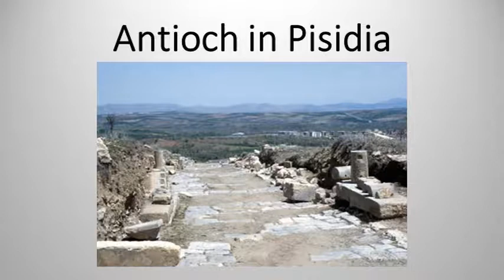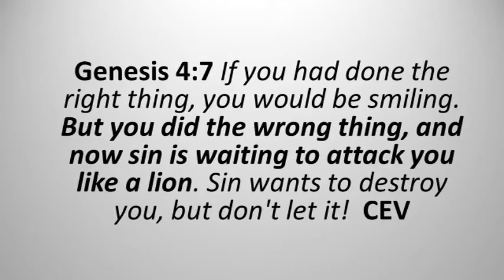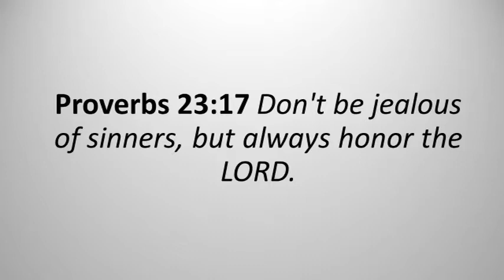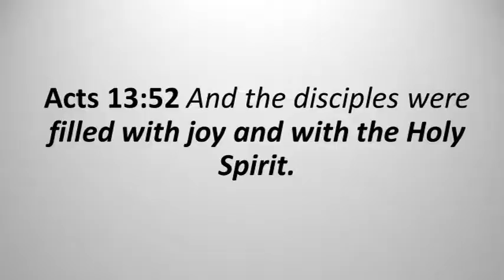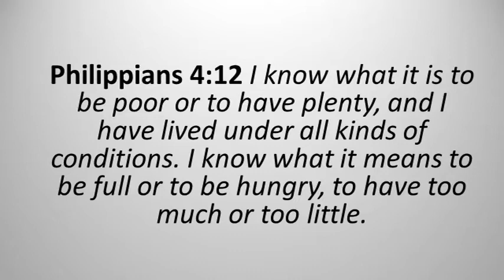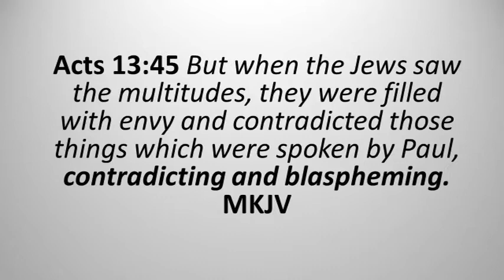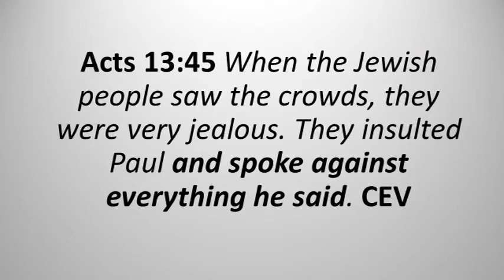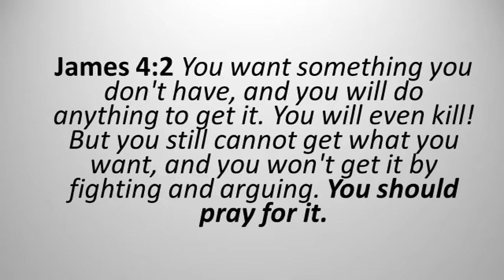Acts 13 Pastor Mike's Sermon 2020-Oct-11 Acts 13 Jealousy Versus Joy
Hi everyone. Here is a message I preached a couple of weeks in our church entitled "Joy versus Jealousy." It's a comparison of the Jews in Acts 13:45 where it says the Jews were jealous of Paul and Barnabas, with the Christians in Acts 13:52 who were filled with joy. What does jealousy produce in us? What does joy produce in us? This message is a comparison between the two and where both states of mind can lead us.  Well worth having a look at. Mike Hennessey.

A message for you from Cornerstone Christian Church
24 George St Epping. Sydney NSW 2121

Senior Pastors Michael and Margit Hennessey
Our motto: Getting you to your destination in God! We believe that everyone on this planet has a place where God wants them to get to and as a church we want to help people get there.